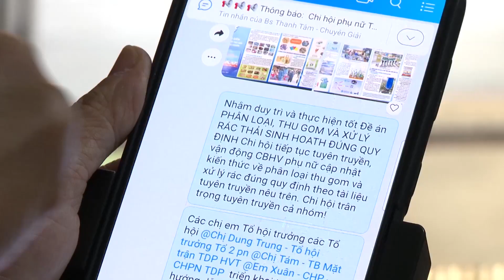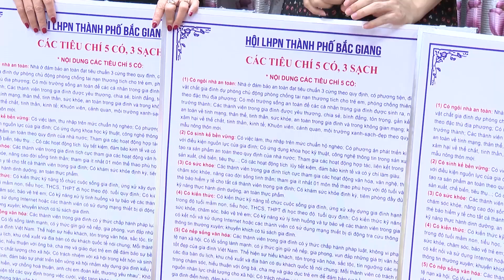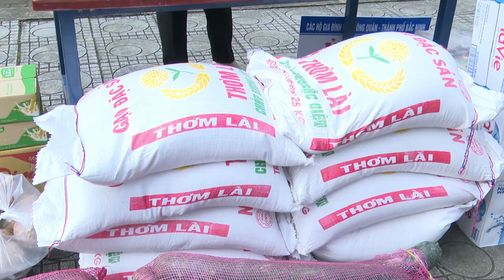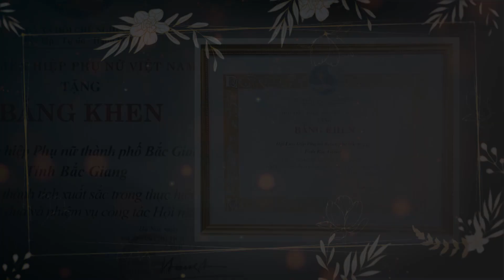PHỤ NỮ THÀNH PHỐ BẮC GIANG - VỮNG BƯỚC NỬA NHIỆM KỲ